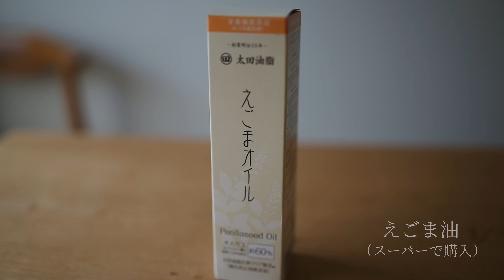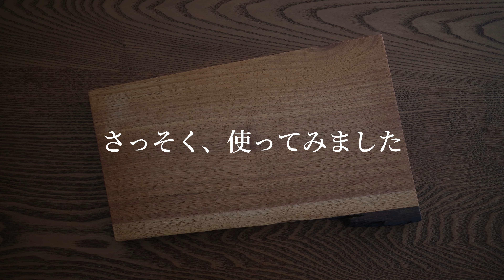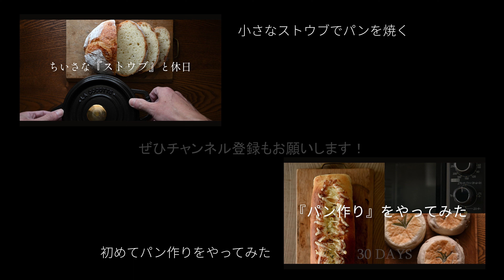天然木でカッティングボードを自作する【暮らしのVlog】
パン作りに欠かせないカッティングボード。
雰囲気のある天然木でカッティングボードを自作しました。
自作とは言えないくらい、作り方は簡単です。

0:00 イントロ
0:36 古いカッティングボード
1:06 カッティングボード作り
5:46 木の製品の手入れ
6:37 さっそく、使ってみました